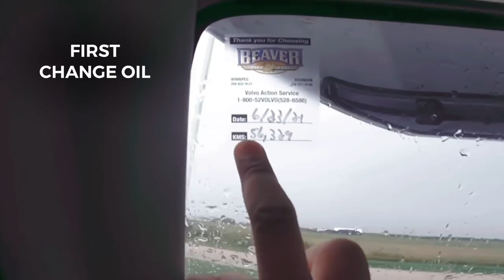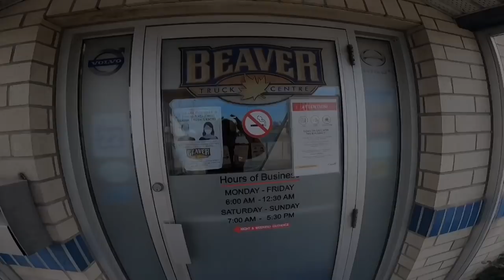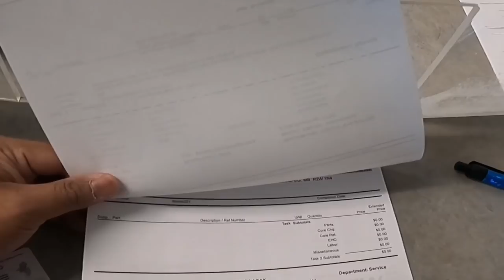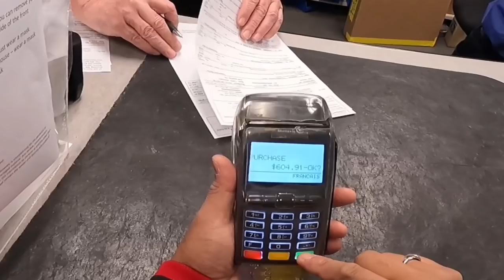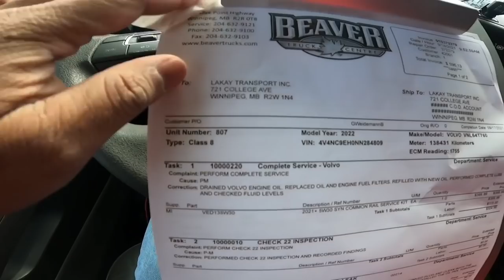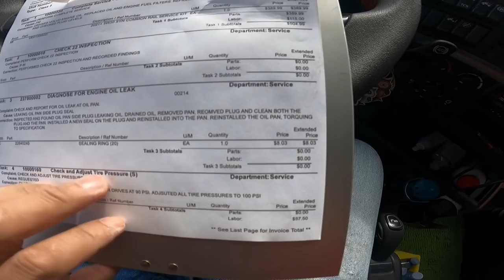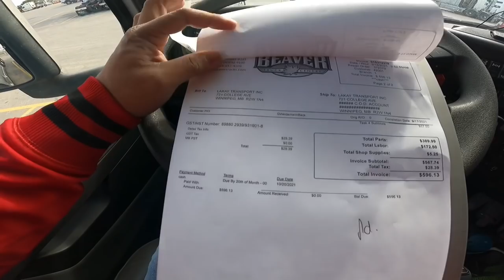P66| VOLVO 2022 MAINTENANCE INTERVAL | LAKAY PINOY TRUCKER🇨🇦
Diagnose engine oil leak cause by oil pan side plug, drained replacement and reinstalled new plug and torquing to specification
Diagnose for Engine Oil Leak in2022 Volvo Vnl 760